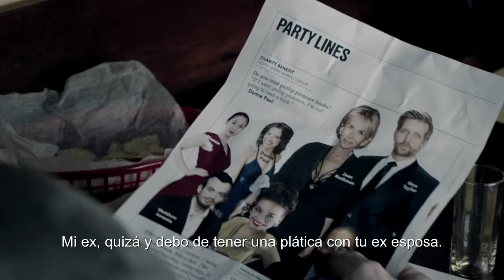HBO LATINO PRESENTA: THE NIGHT OF RESUMEN #7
Después de una noche de fiesta, Naz, el hijo de un humilde conductor de taxi, despierta al lado de una mujer muerta, apuñalada múltiples veces. Una serie limitada y misteriosa, presentada en español por HBO Latino.